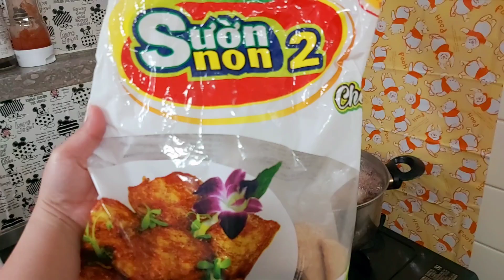Khi bạn ấy muốn ăn món chay cuocsongnhatban japan monchayngon やさい食事